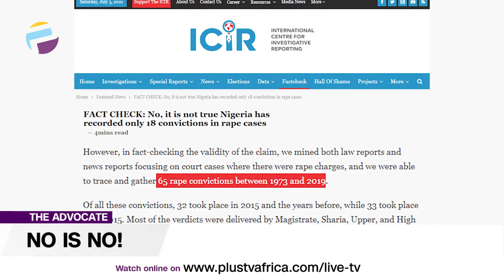Rape And The Conspiracy Of Silence - No Is No! | THE ADVOCATE NG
And finally, Uche is stating clearly that NO means NO.

Kikari was a vivacious young girl living with her mum in a busy part of okokomaiko in Lagos Nigeria. It was not unusual for a mum to ask her child to go buy biscuits from Mama Bisi whose kiosk served as the local grocery store. It was also usual for the neighbours to watch TV in each other’s homes as not everyone owned one.

Advocates Of The Week:
Kayode Iposu
Comfort Booth
Titilope Awe
Tolu Moyan
Uche Lotanna-Anajemba